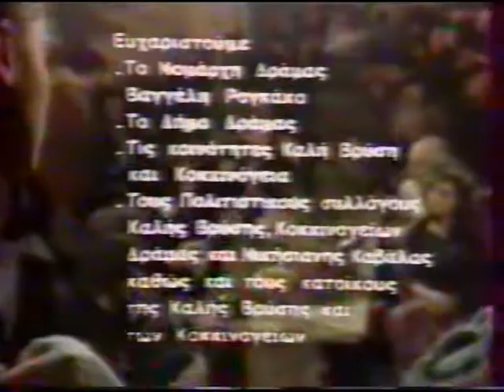ΑΓΡΥΠΝΙΑ ΣΤΟ ΒΑΚΧΟ 1985 ΚΑΛΗ ΒΡΥΣΗ ΔΡΑΜΑΣ